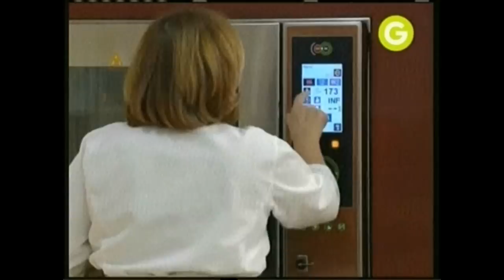Dolli y Gross►Grisines al aceite de oliva♦Brandade de abadejo♦Torta de manzana◄